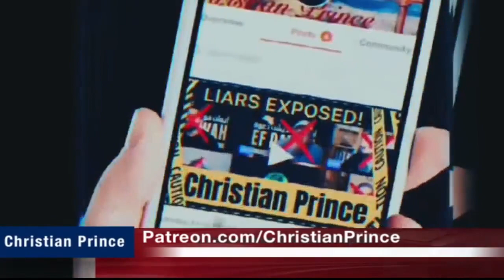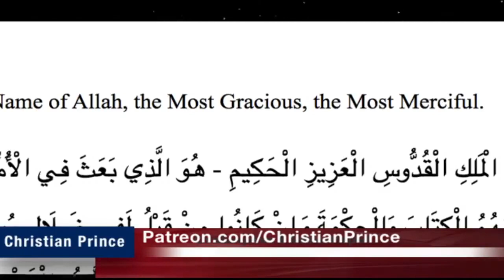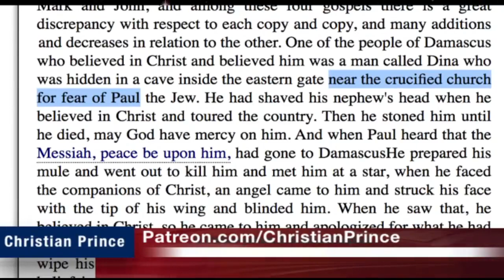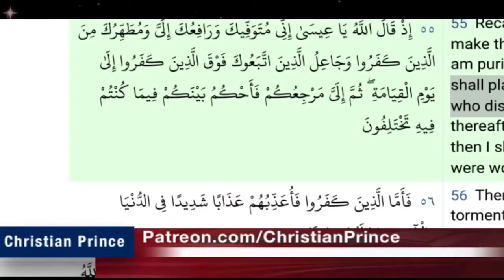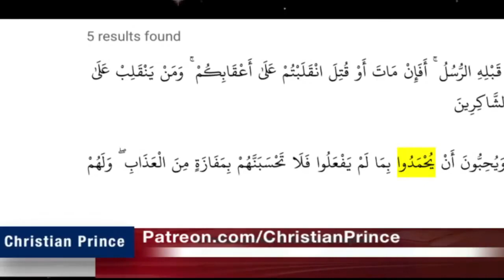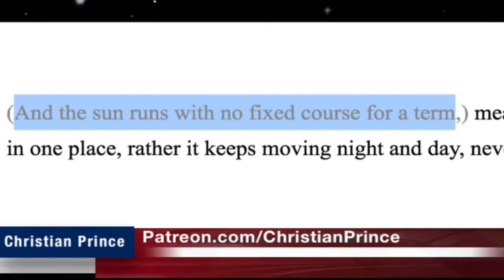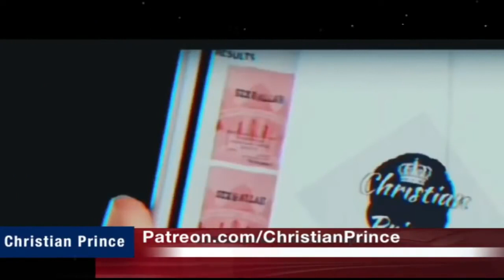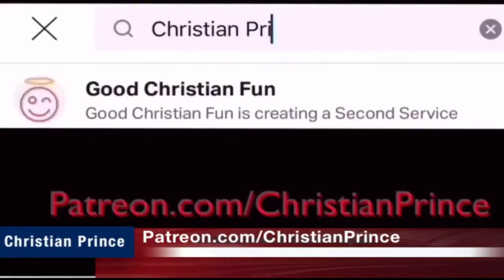Shaykh Uthman : "Reading is not seven letters" New Disaster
Please Note: This channel "Amir Zaidain" is not Christian Prince's channel but only serving the Lord and the same cause. I Share his videos and many other good Brothers and sisters in faith & Humanity if it help to share the Truth.
The deception of Allah translated to Chinese get it for free from this